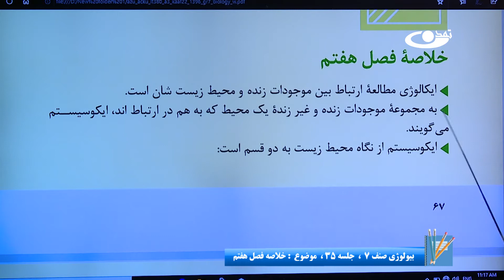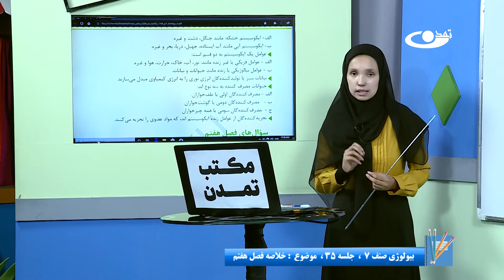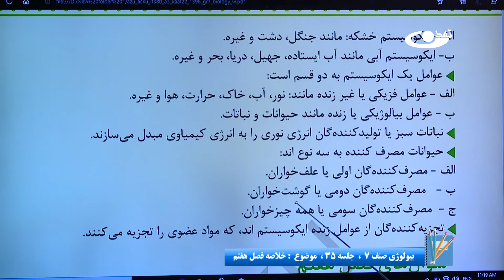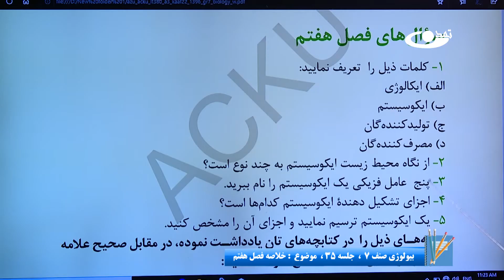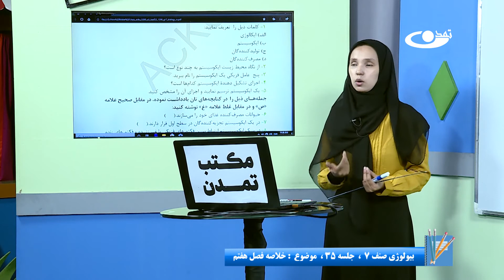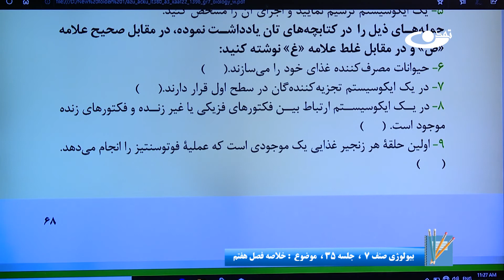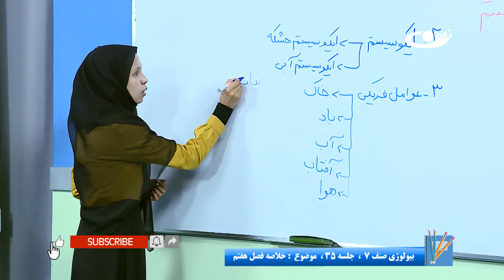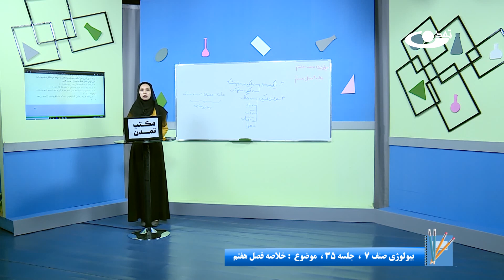بیولوژی صنف هفتم- جلسه سی وپنجم- موضوع: خلاصه فصل هفتم -17-6-1401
موضوع برنامه: بیولوژی صنف هفتم – جلسه سی وپنجم- موضوع:خلاصه فصل هفتم

آدرس سایت و شبکه های اجتماعی ما:
است.